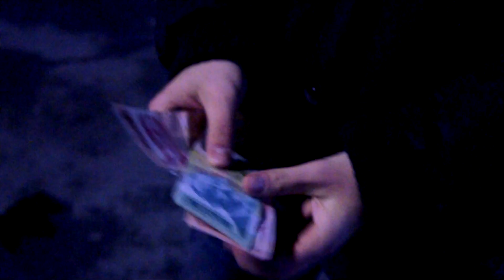Gras - Nisam ja kriv (Official Video)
GRAS - NISAM JA KRIV
PRODUCED BY: DA DAZ;
MIX, MASTER: DEBREX;
Lyrics : A. Nedić
Recorded @ BeatBlockz Studio
Camera: N. Bursać
Video produced by: N. Bursać